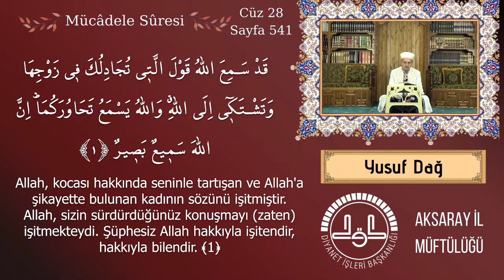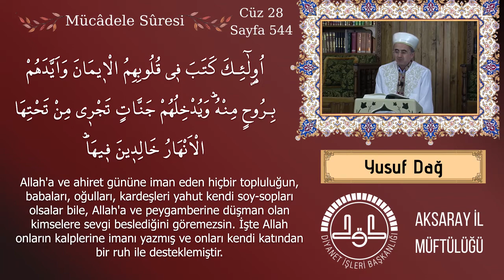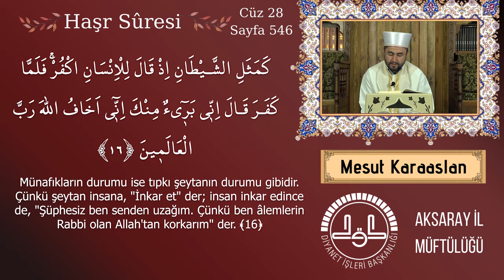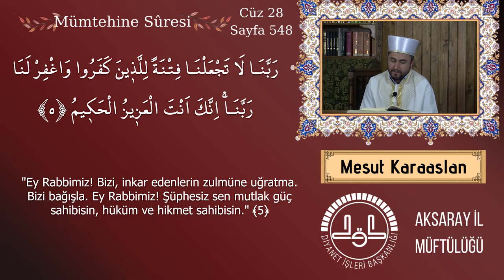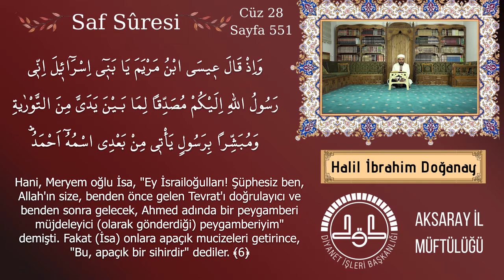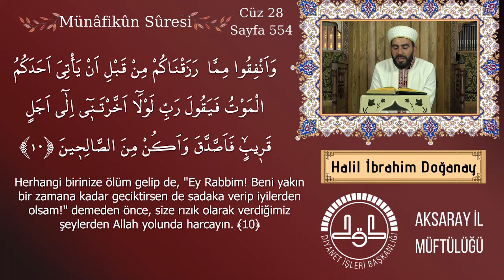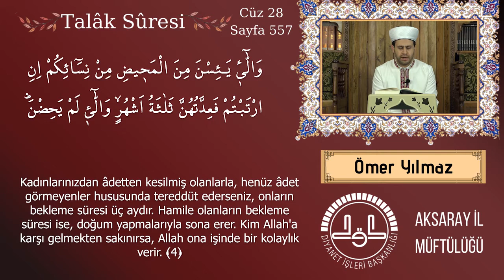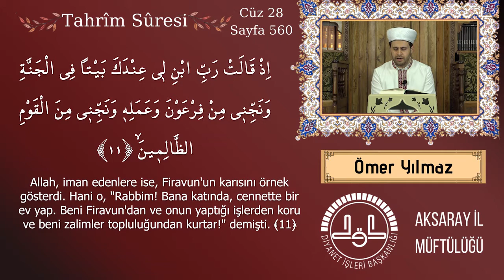Kur'ân-ı Kerim 28. Cüz